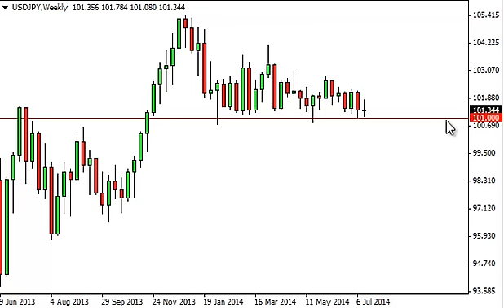USD/JPY Forecast for the week of July 21, 2014, Technical Analysis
- July 21, 2014 currency weekly technical analysis for the USD/JPY pair.Find more information about Forex News Technical Analysis Forex Fundamental Analysis and Forex Brokers on FX Empire